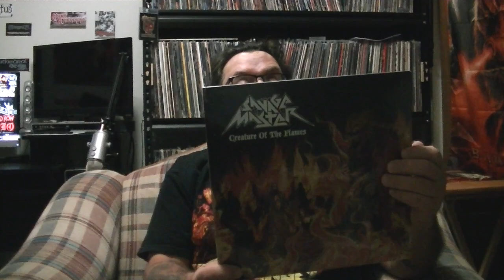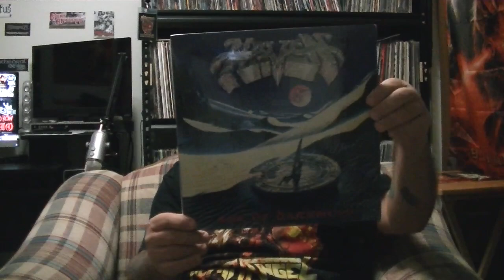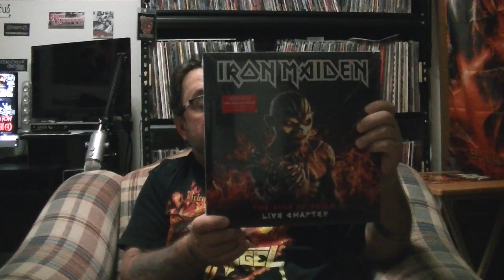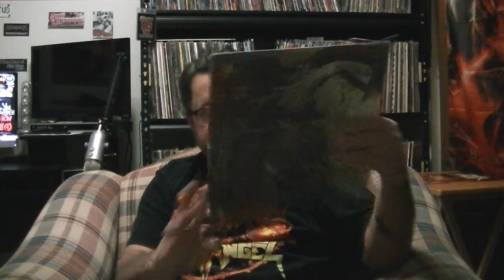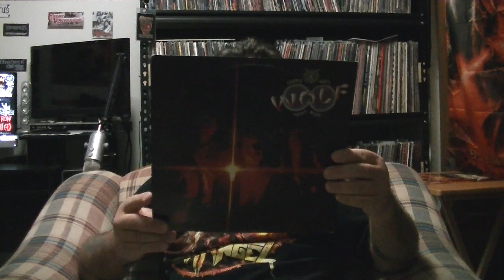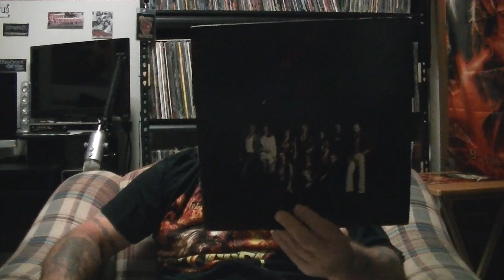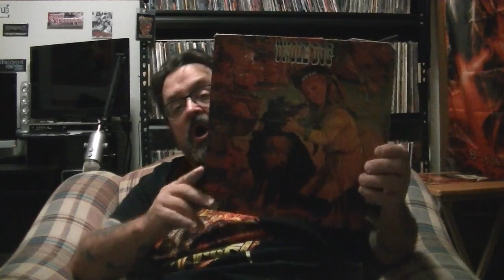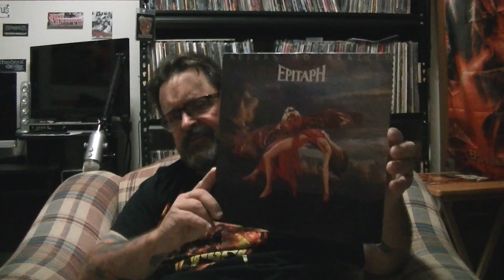Metalwargod video update #85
Mail, new releases as well as older releases from the last 2 weeks.